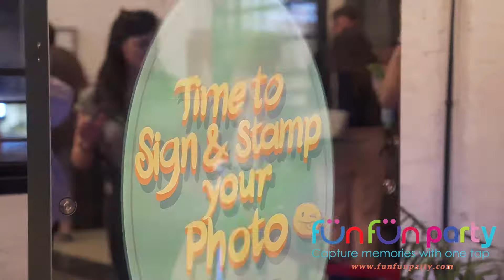Epic Mirror X Memories! 📸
Step right up and dive into the ultimate photo booth experience with Epic Mirror X Memories! 📸✨ Get ready to partyvibes with interactive fun that will make your event unforgettable.

Are you looking to create memories that sparkle? Our Mirror X photo booth is the unique, custom solution to elevate the excitement of any celebration. Whether you’re tying the knot or hosting a corporate event, our state-of-the-art booth ensures each photo is more than just a snap—it’s an experience.

Craft the perfect memento with our interactive Mirror X photo booth. With innovative features and endless customization options, we tailor every session to reflect your vision. Imagine the joy as your guests strike a pose and walk away with a piece of the magic!

Don’t settle for ordinary—transform your gathering into an extraordinary spectacle of smiles and snapshots. Be the talk of the town and let your event shine with the shimmer of memorable moments. Ready to step up your party game?